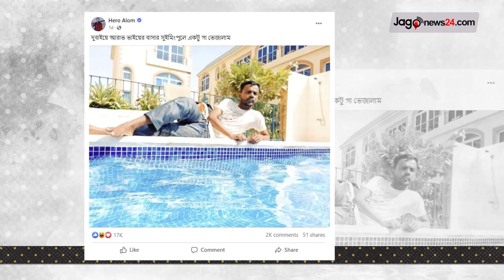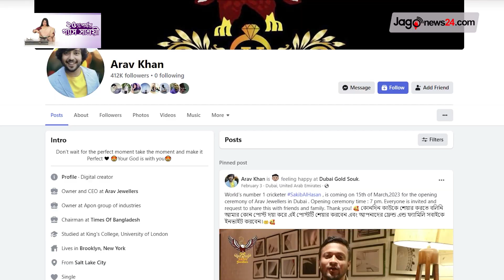ফিরিয়ে আনা হবে আরাভ খানকে, কীভাবে দেশত্যাগ খতিয়ে দেখছে পুলিশ || Jago News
ফিরিয়ে আনা হবে আরাভ খানকে, কীভাবে দেশত্যাগ খতিয়ে দেখছে পুলিশ